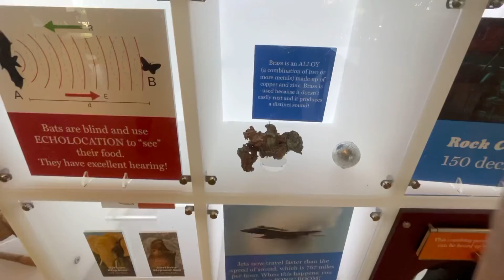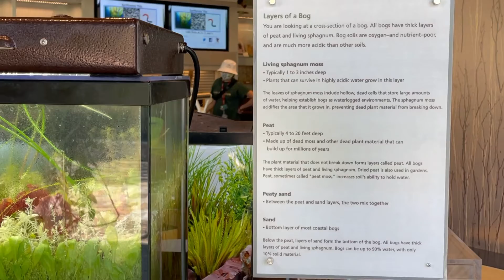Trẻ em ở Mỹ học gì? buổi học sinh vật: chơi và quan sát giun đất. Dallas Arboretum Botanical Garden